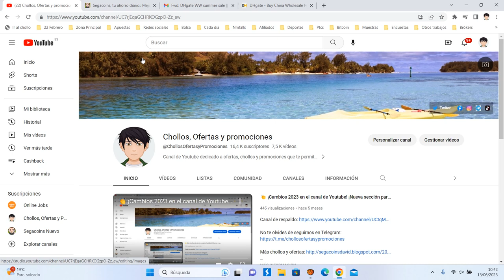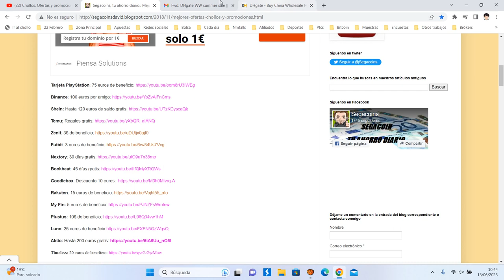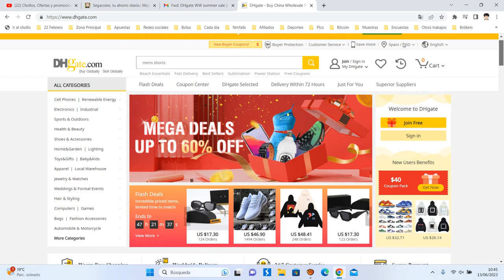🔥 ¡Oferta Dhgate! ¡Nuevos Cupones +270$ para todos los usuarios! ¡Promo venta de verano! | Opinión 🔥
Description Code
Summer sale || $7 OFF on orders over $60 DH7OFF02
Summer sale || $14 OFF on orders over $120  DH14OFF02
Summer sale || $21 OFF on orders over $180  DH21OFF02
Summer sale || $23 OFF on orders over $280  DH23OFF02
Summer sale || $36 OFF on orders over $599         DHSALE36
Summer sale || $70 OFF on orders over $1999 DHSALE70
Summer sale || $90 OFF on orders over $2999 DHSALE90
Summer sale || $6 OFF on orders over $49 DH6OFF02
Summer sale || $12 OFF on orders over $99 DH12OFF02